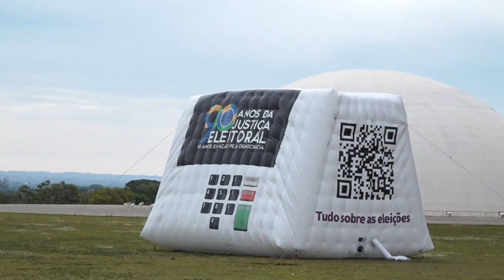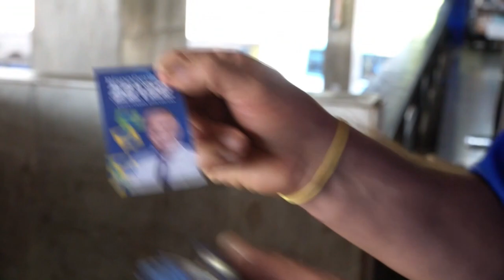Cierran los colegios electorales en Brasil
Los colegios electorales de Brasil cerraron sus puertas este domingo tras unos comicios para los que estaban convocados 156,4 millones de votantes para elegir presidente, gobernadores, diputados, un tercio del Senado y renovar las asambleas legislativas regionales.

¡Visítenos!